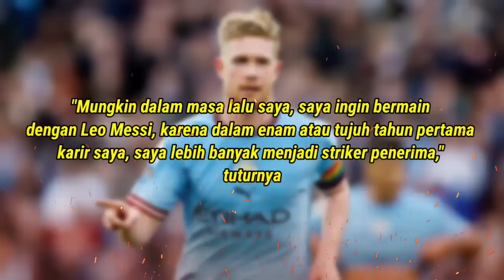Reaksi Shock de Bruyne ‼️Inilah Reaksi Shock Para Bintang Usai Messi Bawa Pulang Trofi Piala Dunia